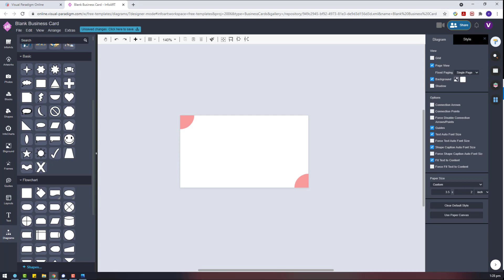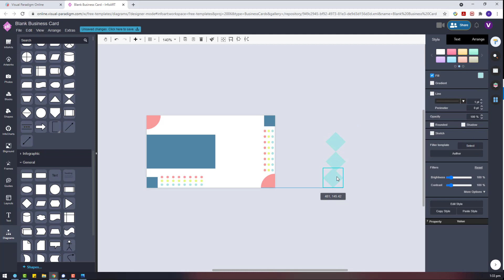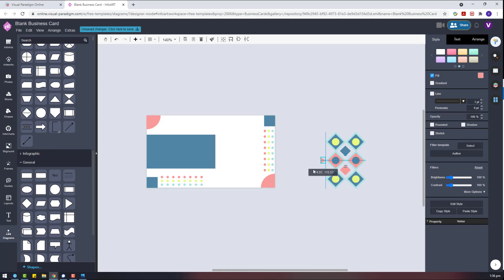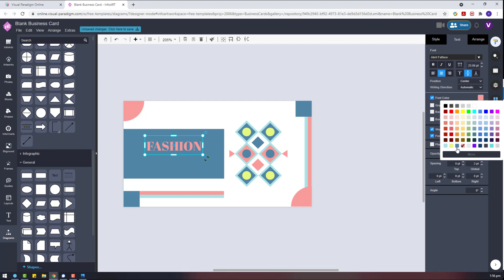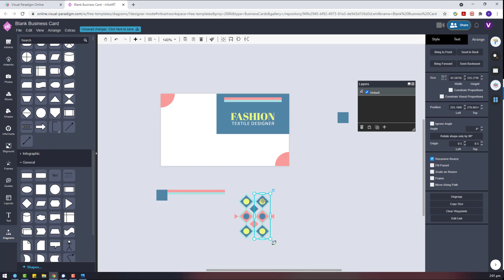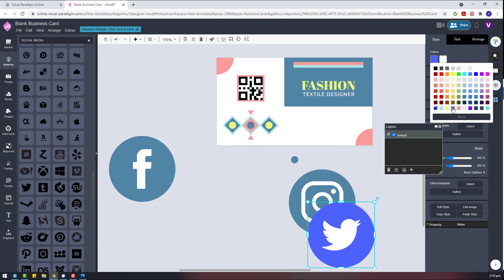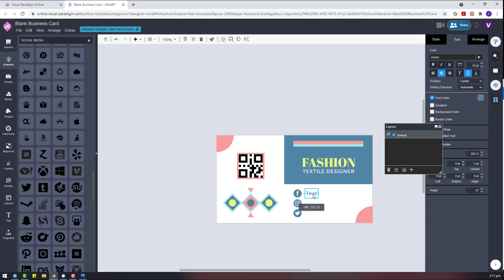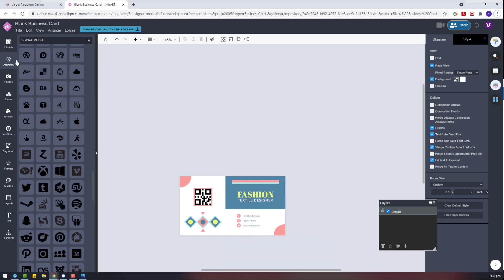Design a Fashion Textile Designers Business Card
This video demonstrate how to use Visual Paradigm InfoART to design a business card. It is made for  stylist designer to appeal their creative personality with vibrant colors.